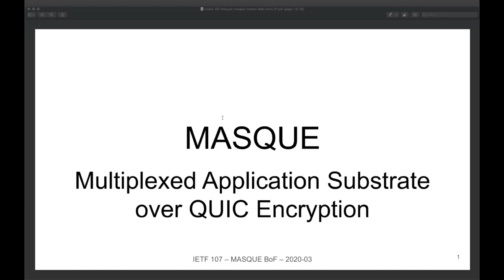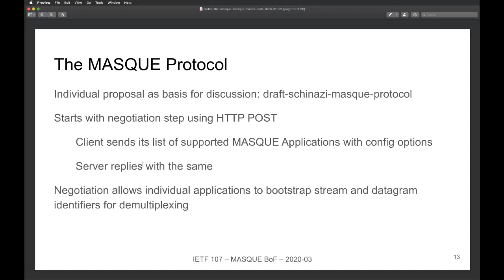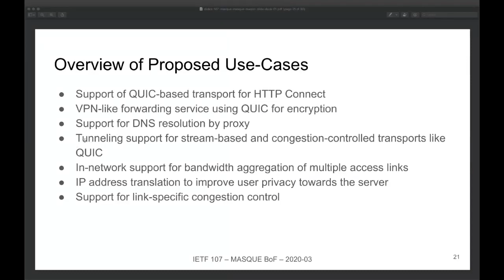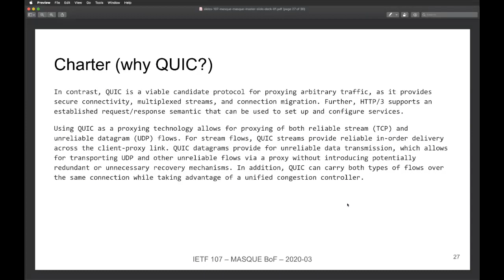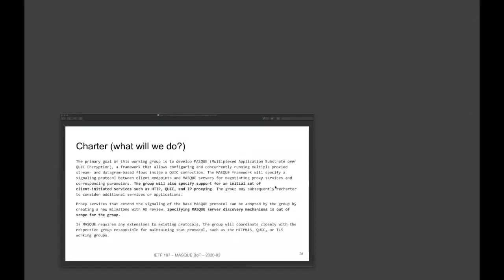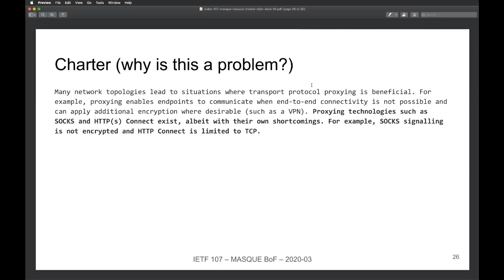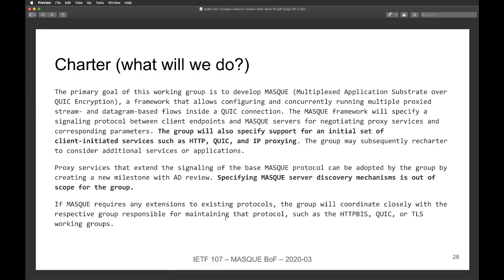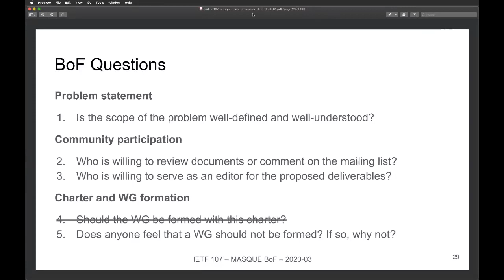IETF107-MASQUE-20200324-2144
MASQUE meeting session at IETF 107
2020/03/24  2144